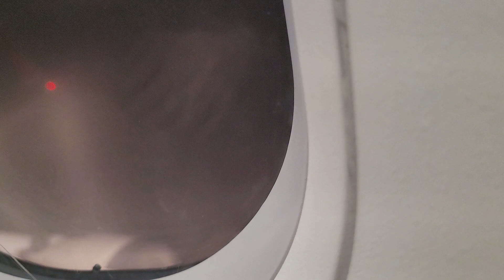Decolagem noturna em congonhas no A320-214 LATAM ( PR-TYJ ) ( SEM EDIÇÃO ) ( Vida real )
número de voo: JJ3018

📅 15/02/2024

matrícula: PR-TYJ

Aeronave: Airbus A320-214(wl)